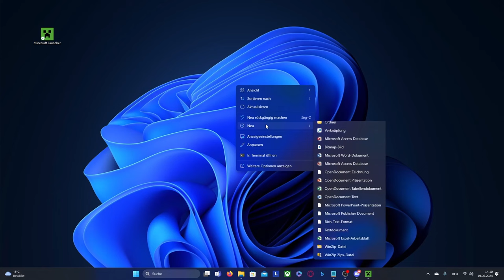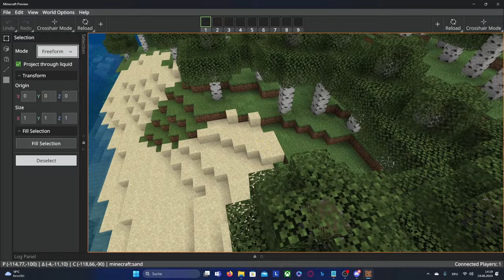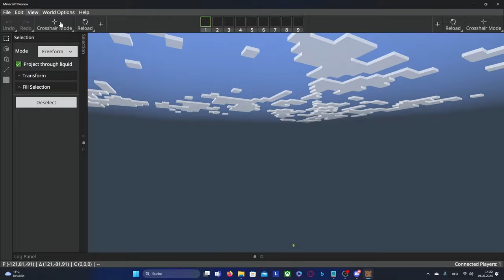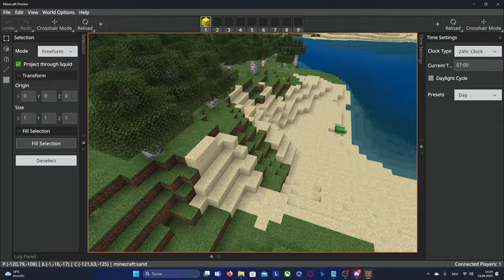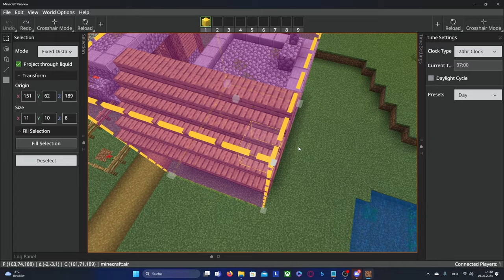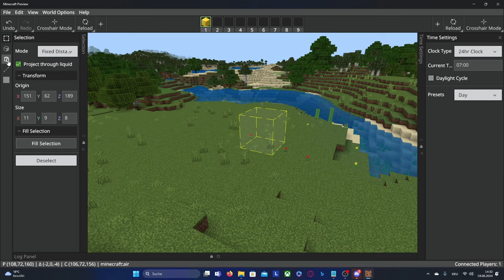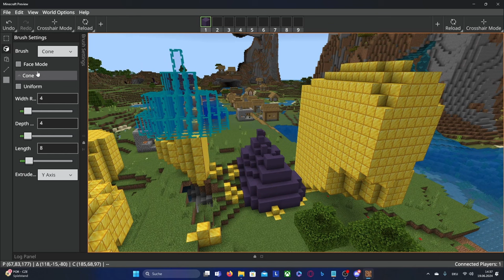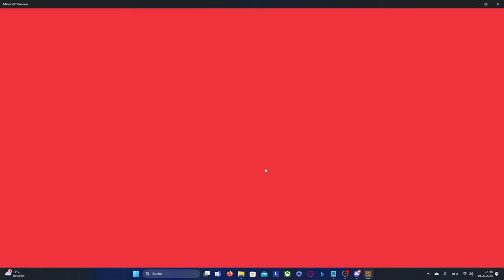Der MINECRAFT EDITOR ist... SUPER EINFACH?? | Tutorial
So einfach kannst du mit dem Minecraft Editor deine Welten in der Bedrock Edition wie mit World Edit bearbeiten, und das ganz ohne Mods und Addons!

Shortcut-Speicherort zum Kopieren:
minecraft-preview:?Editor=true

Seed:
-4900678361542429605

Tritt meiner Mitgliedschaft bei, um mich zu unterstützen und exklusive Vorteile zu erhalten:

*Bei diesem Texture Pack handelt es sich um ein RTX-Pack. Für die Nutzung dieses Packs ist ein Gerät mit RTX-Grafikkarte erforderlich.
**Bei dieser Musik handelt es sich um synthetische Medien, die mit KI erstellt wurden. Sollte es hierbei zu Unschlüssigkeiten kommen, stehe ich über meine im Profil angegebene E-Mail-Adresse zur Verfügung.

Kapitel:
0:00 Installation
1:11 Welt importieren
2:09 Die Basics
4:20 Weltoptionen
6:30 Bereiche auswählen und füllen
9:35 Bereiche kopieren
11:36 Pinsel-Tool - mit Blöcken malen
13:36 Linien-Tool - gerade Linien von Punkt zu Punkt
14:55 Summon-Tool - Entitys spawnen und rotieren
15:34 Welt exportieren
16:58 Mitglieder-Shoutout

Willkommen am Ende der Videobeschreibung!
Hier, nimm einen Keks: 🍪